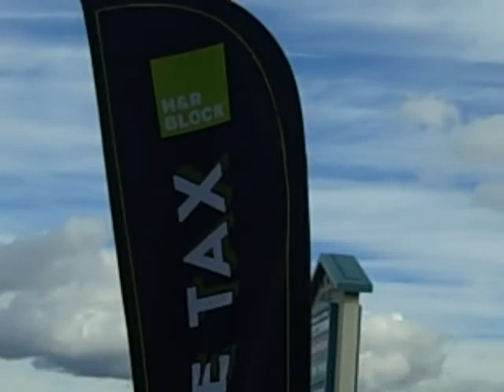Hazy Spray Day In Spokane Sky 2.12.20. 1:55 P.M.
Spokane's Sky's...2.12.20...1:55 P.M.
Heritage Square Shopping Center-The~Y...Spokane WA...99218...USA